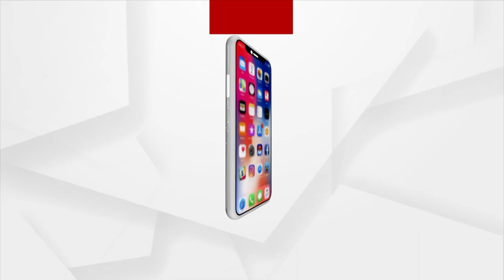ମୋ ସ୍ତ୍ରୀକୁ ସିଏ ଦଉଡିରେ ଚାପି ମାରିଛି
ହ୍ବାଟସ୍ ଆପରେ କଲ କଲା ପୁଅ, ବାବା, ମା’ ଶୋଇଛି ହେଲେ କଥା କହୁନି। ଆଉ ତା ପରେ ଆସି ଦେଖିଲା ବେଳକୁ ସଂସାର ଉଜୁଡି ଯାଇଥିଲା। ରାଜଧାନୀ ଭୁବନେଶ୍ବରର ଏ ଘଟଣା ଚାଞ୍ଚଲ୍ୟ ସୃଷ୍ଟି କରିଛି।